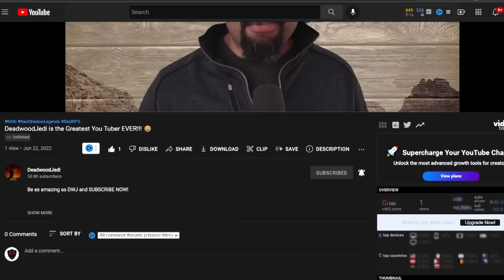NEW CB TUNE! Razelvarg and Maneater Make Perfect Pairing | Raid Shadow Legends | Test Server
I'm still going through the full ranges of speeds for this tune, so to stay up-to-date on the best available visit the